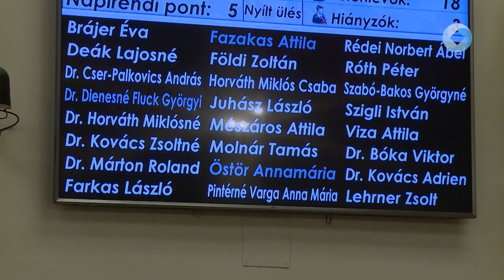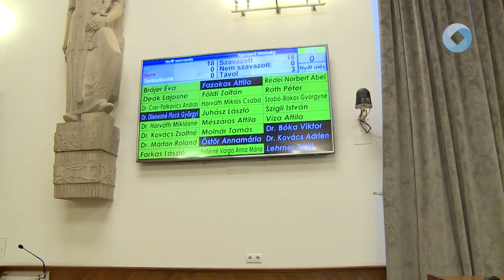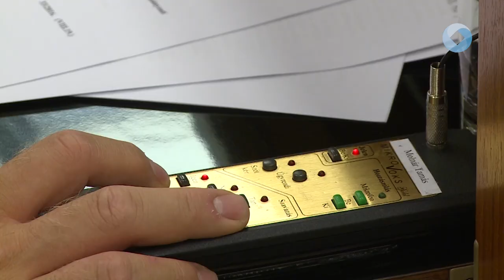KÖZÉTKEZTETÉS ÉS FEJLESZTÉSEK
Visszaköltözött a Tóparti a megújult iskolaépületbe és hamarosan az Ybl iskolarészbe is visszamehetnek a diákok. Folytatódik az útfelújítás a Gáz utcai garázssoron valamint emelkednek a közétkeztetés díjai. Ülésezett Székesfehérvár képviselőtestülete.